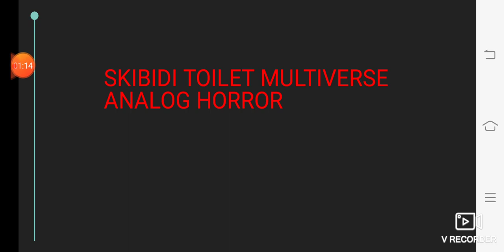ANALOG HORROR SKIBIDI TOILET MULTIVERSE 1 ANOMALI MASKOT SKIBIDI